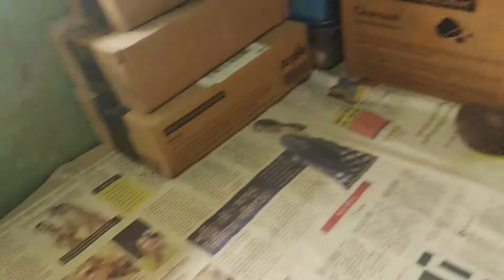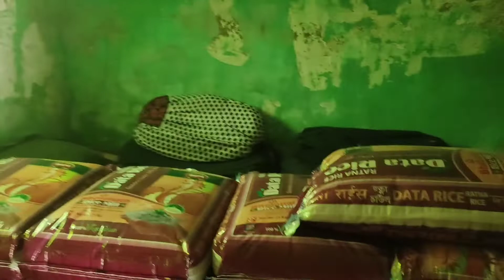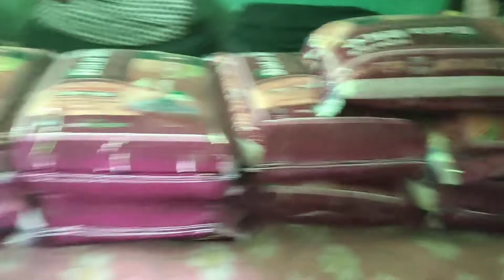আজ তোমাদের দেখাবো আমাদের পুরনো বাড়ি 🏠 ঘর গুলো ভালো করে পরিষ্কার করলাম ||Afrozask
Hey friends assalam walaikum

আজ তোমাদের দেখাবো আমাদের পুরনো বাড়ি 🏠 ঘর গুলো ভালো করে পরিষ্কার করলাম |

Stay happy
Allah hafiz